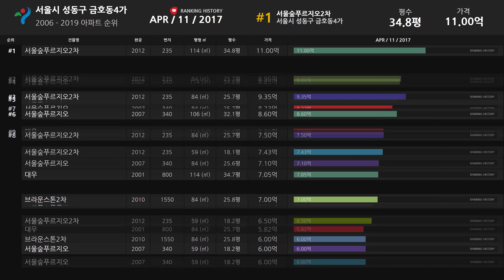서울시 성동구 금호동4가 아파트 실거래가 ▶ 매매 가격 순위 TOP 20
Developtive